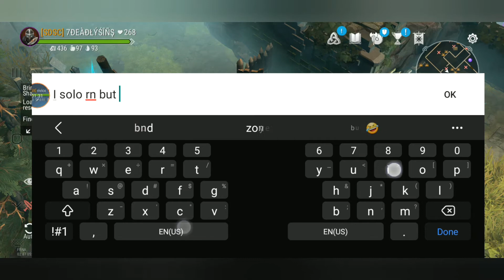NEW SEASON 7!!! ON THE GRIND(im back!!)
Sorry guys for not posting in a while :( but this season amazing!!
join discord server in bio